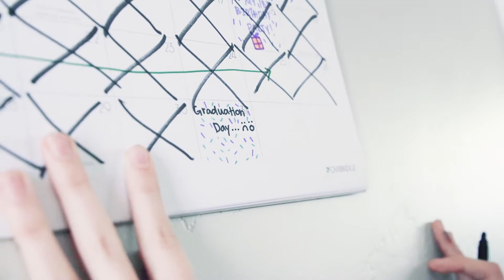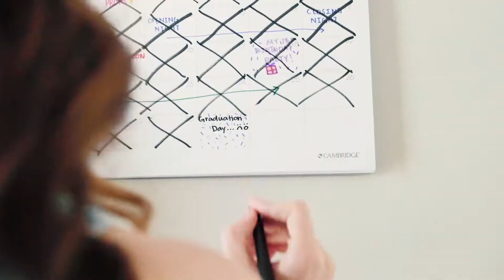Legacy Live 2018 Final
Legacy Live

Official Broadcast for Lehi High School, Alpine School District, UTAH.